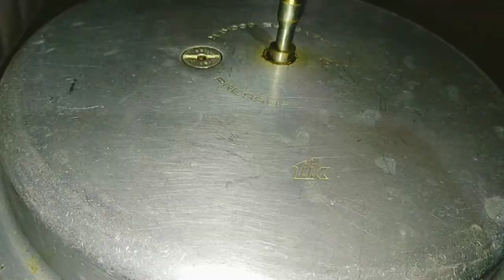சூப்பரான ஸ்பாஞ்ச் கேக் வீட்டிலேயே செய்யலாம்|birthday cake